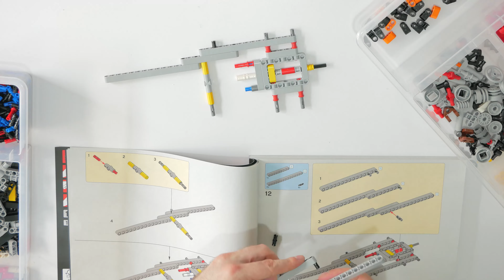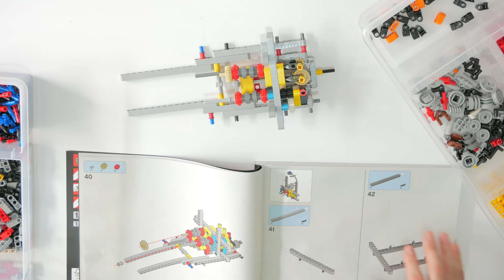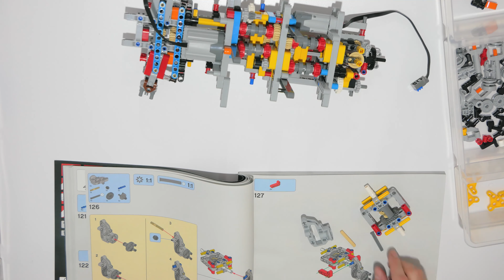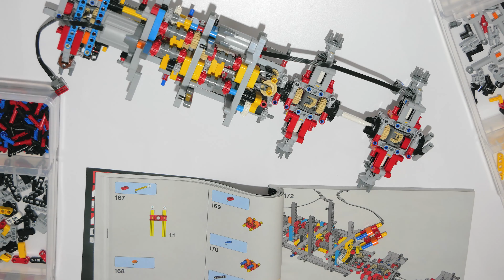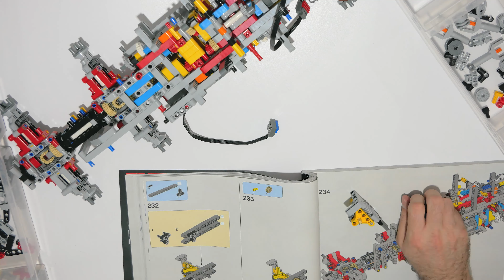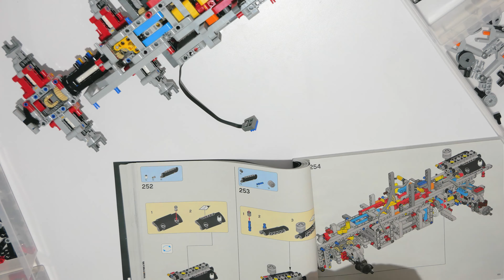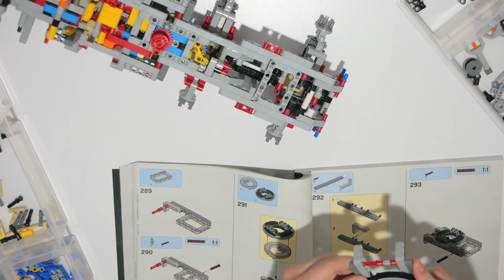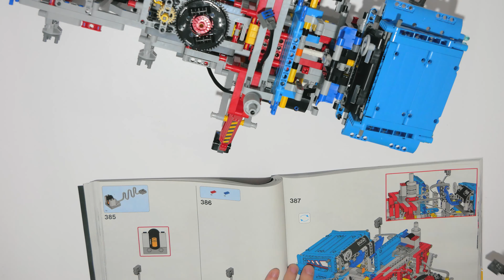LEGO Technic 42070 Speed Build | LEGO 6x6 All Terrain Tow Truck | LEGO 42070 Time-lapse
LEGO Technic 2017 Sets: LEGO Technic 42070 6x6 All Terrain Tow Truck set. Here is a time-lapse speed build of it. лего 42070. This is the first part of my video, second part will contain review. This set is made for 40 years of LEGO Technic anniversary. This model is controlled by remote control and it contains two motors.

Next day will be uploaded functionality review.